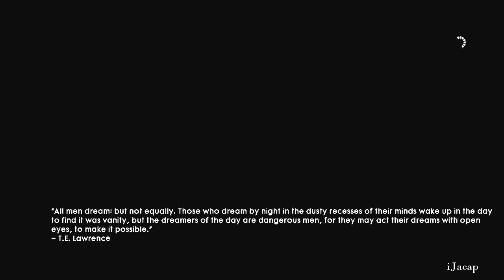Battlefield 1 Part 14 - Stealthy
Battlefield 1 Part 14 - Stealthy.  Experience the Dawn of All-out War - Be a part of the greatest battles ever known to man. From the heavily defended Alps to the scorching deserts of Arabia, war is raging on an epic scale on land, air, and sea as you witness the birth of modern warfare.
No Battle is Ever the Same - Dynamic weather and intuitive destruction create an ever-changing landscape. Make your mark on the world with earth-shattering destruction, whether you're blasting craters in the ground with artillery strikes or ripping apart walls with gunfire.
Push the Frontline in Operations - Take part in a series of inter-connected multiplayer battles spread across multiple maps in the new Operations. Attackers must break through the lines of defenders, and push the conflict onto the next map.
Massive Behemoths - Pilot some of the largest vehicles in Battlefield history. Rain fire from the sky in a gargantuan Airship, tear through the world in the Armored Train or bombard the land from the sea in the Dreadnought.  hope that you enjoyed the video!

Amazon (Canada)